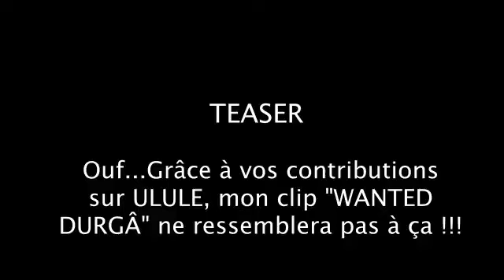TEASER SORTIE CLIP " Wanted Durgâ" GREG BO